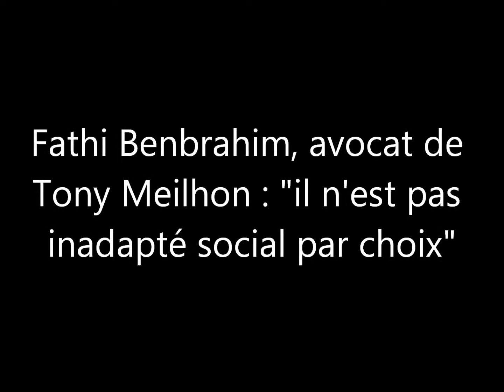Me Fathi Benbrahim, avocat de Tony Meilhon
Me Fathi Benbrahim, avocat de Tony Meilhon accusé de l'enlèvement et du meurtre de Laëtitia Perrais en janvier 2011 à Pornic. Réaction le mercredi 5 juin 2013 à l'issue des réquisitions de l'avocat général et de sa plaidoirie.